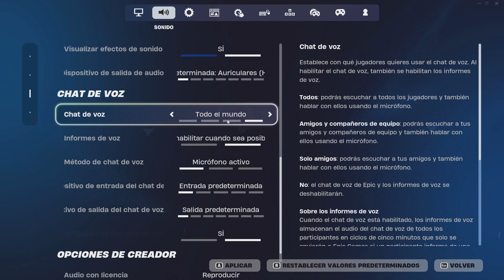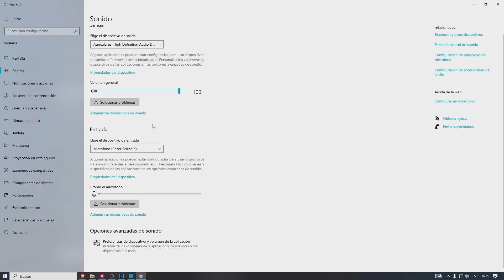✅PORQUE NO PUEDO HABLAR EN FORTNITE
Aprende porque no puedo hablar en Fortnite siguiendo este tutorial.